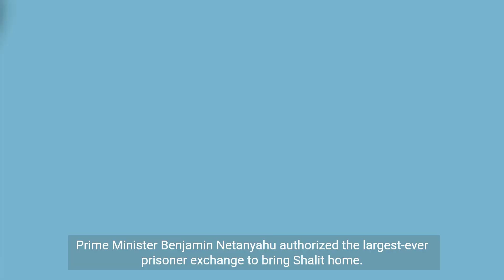Hostages' fates haunt Israel as war intensifies | ys breaking news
Their smiling faces look down from the sides of skyscrapers, walls between Tel Aviv's restaurants and bars and a giant video screen at a shopping mall entrance.

More than 240 hostages were snatched at gunpoint on 7 October from their homes or workplaces next to the Gaza Strip, from military bases and a big outdoor dance party.

They included some 30 children, the youngest just nine months old. But since Hamas gunmen spirited them away to Gaza, the fates of most remain unknown.

For Israelis reeling from last month's bloody massacres, it is an ongoing trauma.

"This is the last photo we have of my aunt. She was taken on a motorcycle by two terrorists," says Eyal Nouri, showing me a picture of Amina Moshe, 72, being driven away from Nir Oz, a kibbutz where she lived for 50 years.

No children, no babies, no older women are meant to be part of any conflict. It's something against humanity to kidnap children."

Although this is the biggest, over the years, Israel has endured many hostage crises.

During the 1980s, the country showed it was ready to pay high prices for its citizens in prisoner swaps with Palestinian and Lebanese armed groups. Sheikh Ahmad Yassin, who later founded Hamas, was freed in one exchange.

Even Israeli soldiers' corpses were traded to give them proper Jewish burials.

Then in 2006, Hamas kidnapped a soldier, 19-year-old Gilad Shalit, in a cross-border raid. His father, Noam, led a painful five-year campaign to bring him home, stressing the "unwritten contract" between the state and its conscripts.

Benjamin Netanyahu, the prime minister - then as now - signed off on the biggest ever prisoner exchange for a single soldier. More than a thousand inmates were released including Yahya Sinwar, who went on to lead Hamas in Gaza, and apparently masterminded the 7 October attacks.

A key figure involved in the Shalit deal sees major differences between the circumstances then and now which he thinks will prevent any comprehensive deal being done.

"We had five years and four months to build trust with Gilad Shalit. [Now], we have days. The future of the hostages will be decided in the coming days," says Gershon Baskin, an Israeli peace activist, who led secret backchannel talks with Hamas.